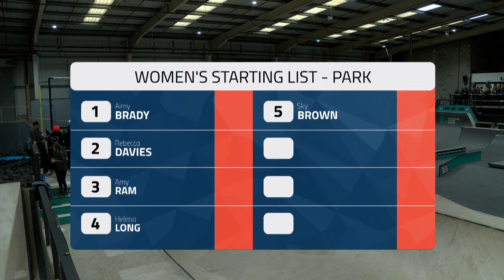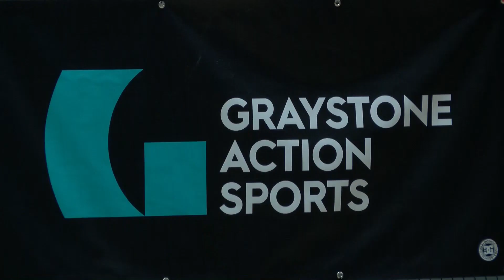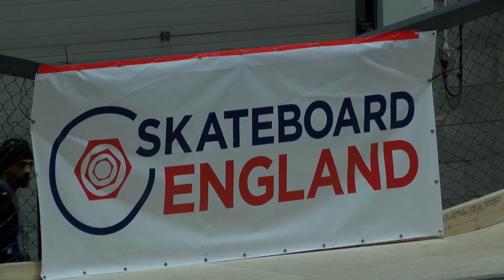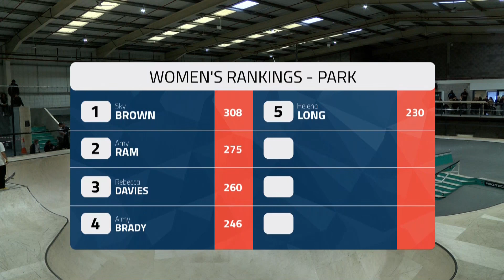Women's Park final | UK Skateboarding Championships | Manchester, United Kingdom